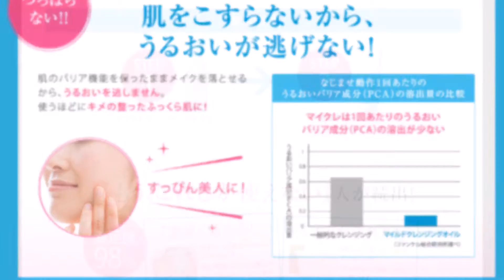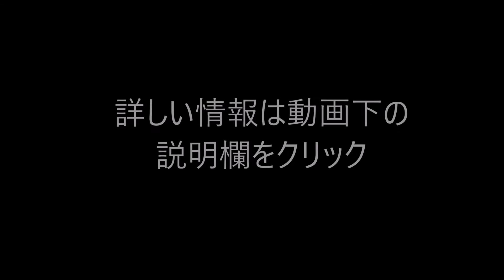無添加エイジングケア洗顔実感キット ランキング！エイジングケア洗顔料・洗顔石鹸無添加・ファンケル無添加モイスチャライジング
新発売!!　無添加エイジングケア洗顔実感キット　➡

ファンケルから待望のプログラム登場！【お得なお試し】無添加エイジングケア洗顔 実感キット
くすみを取り去る洗顔クリーム！

◇洗うたびにすっぴんが明るくなる！！◇
　　　　　不要なものだけを除去！うるおいは逃がさない！
　　　　◎うるおいすっぴんを実感してみませんか？◎

”くすみを取り去る”洗顔クリーム

"くすみ"まで落としてワントーン明るい肌へ！

（関連動画）
ファンケル　無添加アクティブコンディショニング EX ハリ肌1ヵ月実感キット

洗顔クリーム！！ ファンケルから待望の くすみを取り去る洗顔クリーム！ 口コミ！使い方！

【お得なお試し】無添加エイジングケア洗顔 実感キット、くすみ落としやアンチエイジングに最適